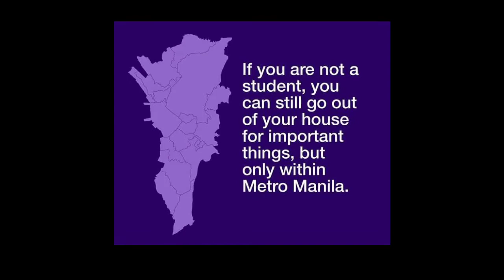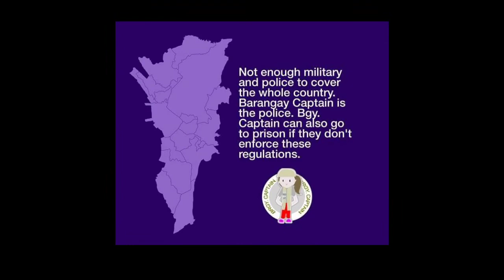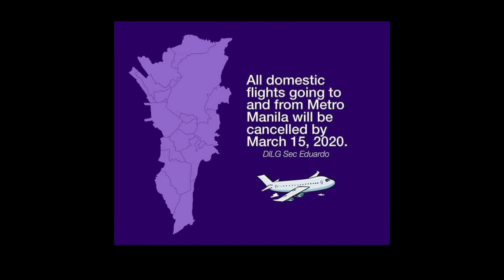METRO MANILA IS UNDER COMMUNITY QUARANTINE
Manila is under Community Quarantine..